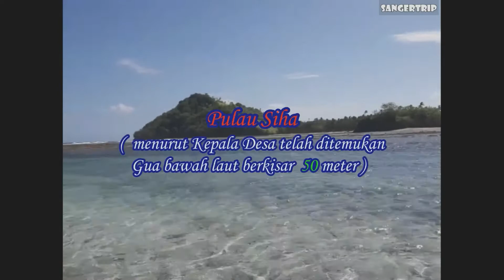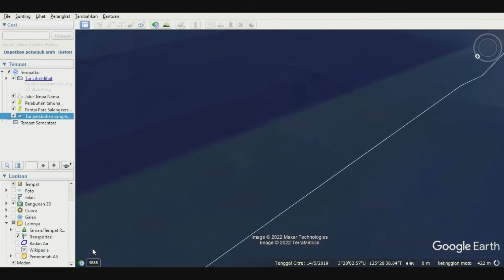the beach for salengkere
video ini mempelajari tentang bagaimana perjalanan hidup jika tidak ada tanpa usaha